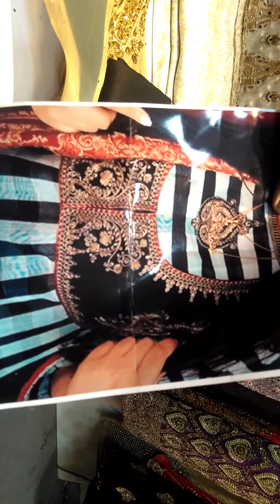last day 2020 Happy New year 2021 new variety Ishrat Plaza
Shop - 13B Ishrat Plaza, Near Qurtaba market. Bahadurabad, Karachi